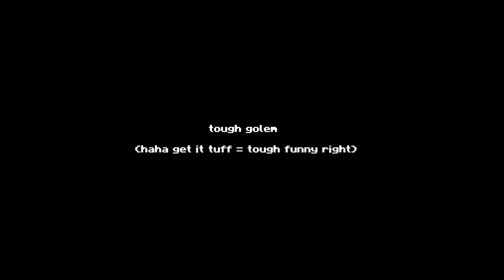The REAL Tuff Golem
the tuff golem got showcased, but its not the way i want it.

in this video i show you guys what id like the tuff golem to look like in Minecraft

i made the real tuff 'tough' golem in minecraft.

subscrbie sibcribe please

Credit to Shotshell156 for the Texture pack.